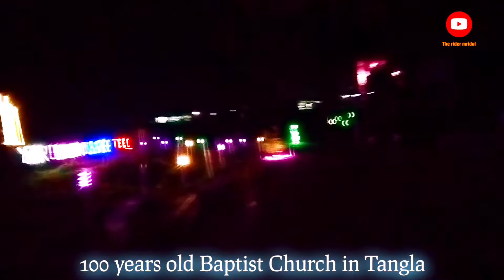100 years old Baptist cross in Tangla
videot likha to bhol hoi ase cross to church hoi ase sowa xukle khyama kribo